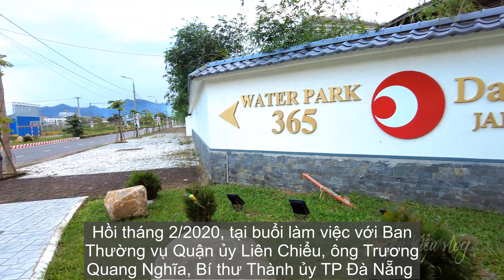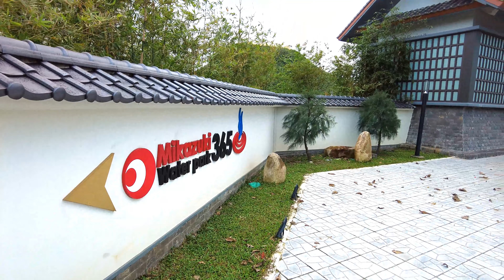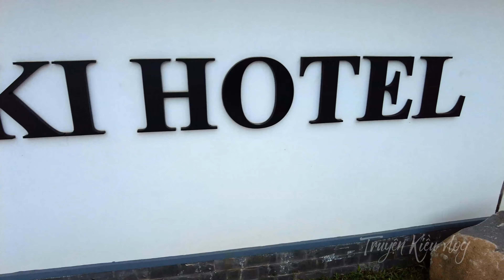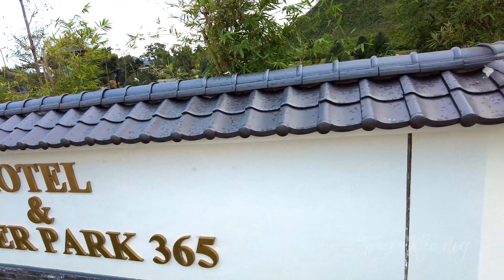Đà Nẵng: Resort 3.900 tỷ của Nhật Bản sắp chính thức hoàn thành l Mikazuki Japanese Resorts & Spa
Đà Nẵng: Resort 3.900 tỷ của  Nhật Bản sắp chính thức hoàn thành.
Da Nang Mikazuki Japanese Resorts & Spa